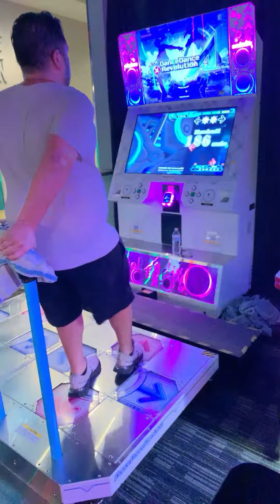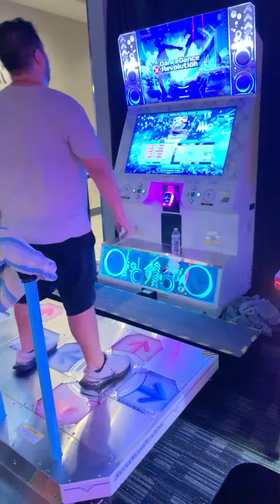POSSESSION (20th Anniversary Mix) ESP [16] 40p PFC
This chart is hard!! I can't beat the machine record yet, but that'll be the next target score.